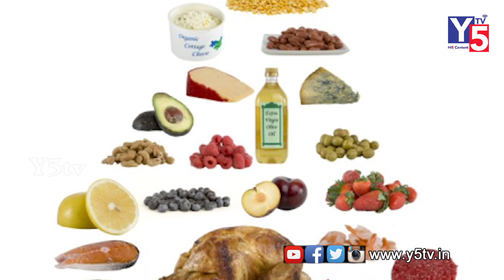Best Tips to control Diabetes | Y5 tv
Best Tips to control Diabetes